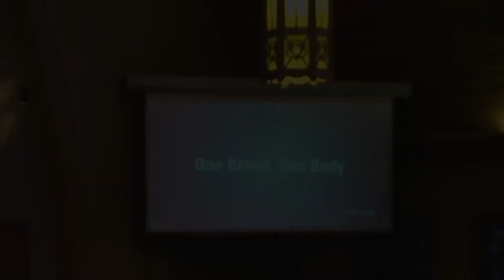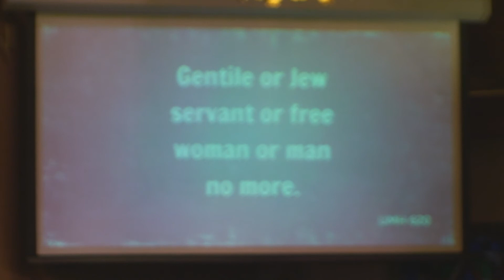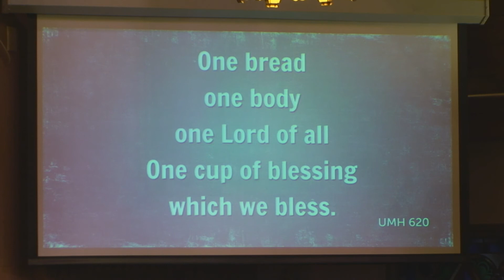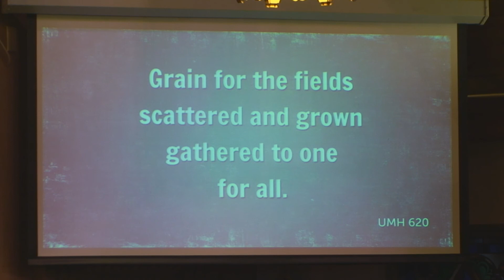Milbank Central Maundy Thursday 2015